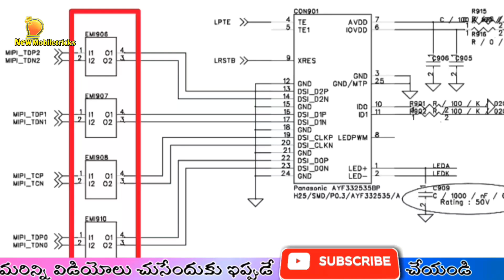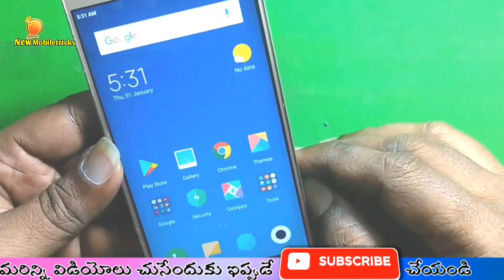Redmi note 3 blue display solution | in telugu | by syam | new mobiletricks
redmi note 3 mobiletricks mobiletricks